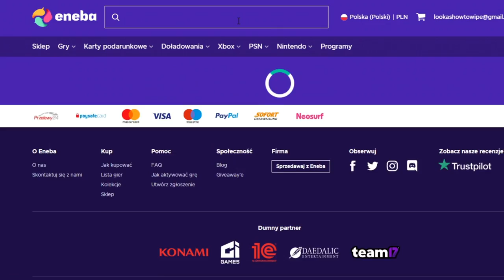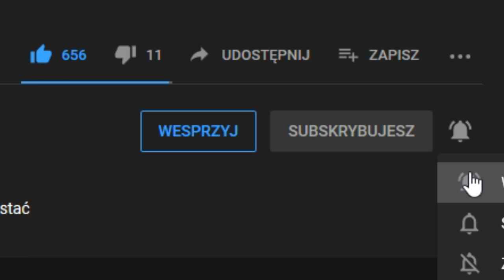To już tylko jeden krok do utworzenia SPQR!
ROZGRYWKA
⚔️Nacja:  Milan
⚔️Modyfikacja :  BRAK
⚔️Poziom trudności:  hard
⚔️Patch. 1.29.5
⚔️Osiągnięcia: Odtworzyć Imperium RZYMSKIE
SPOŁECZNOŚĆ
😜Grupa FB: Imperialiści Lookasa